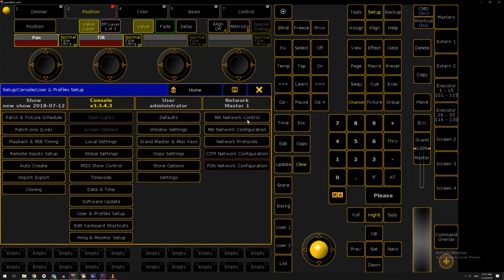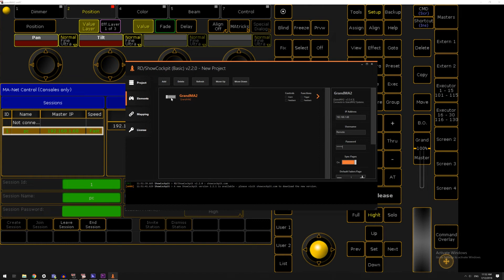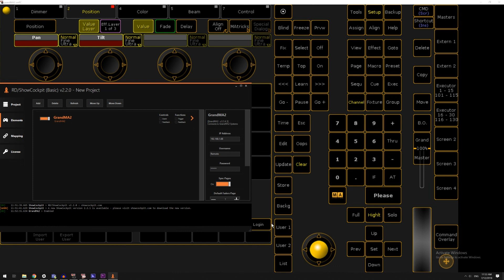How to Connect GrandMA 2 to RD/ShowCockpit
This tutorial emplains the steps needed to connect GrandMA 2 OnPC to RD/ShowCockpit